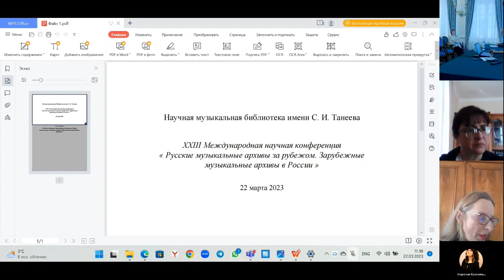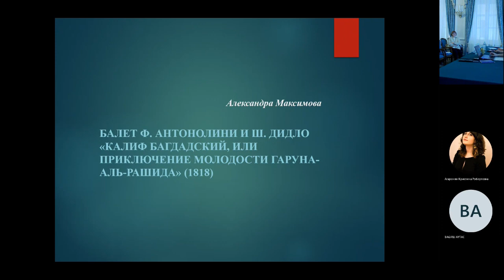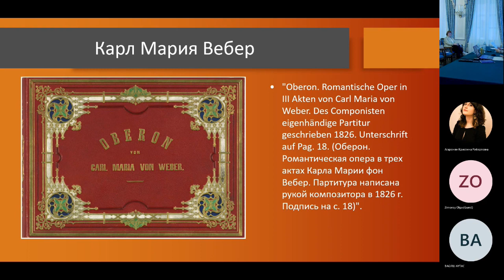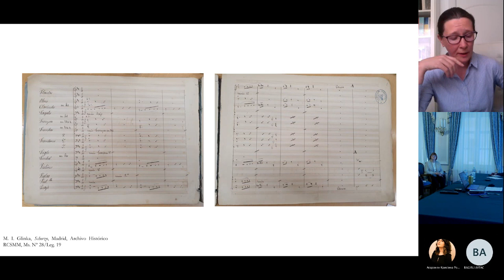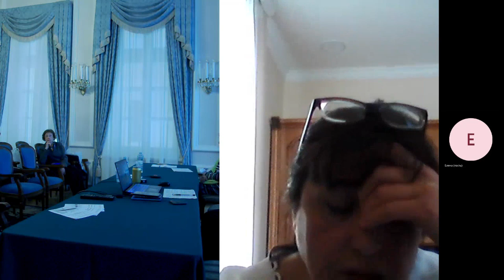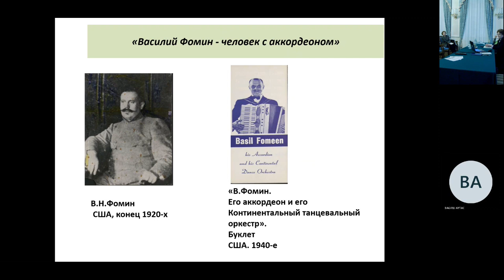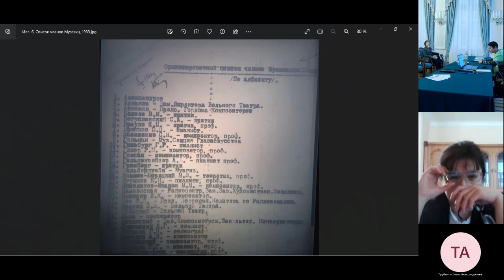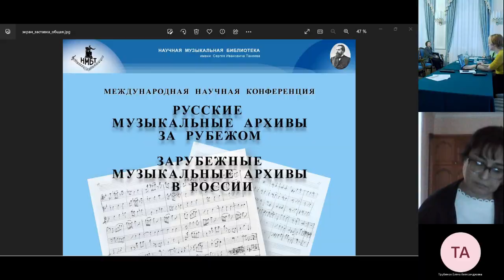Русские музыкальные архивы за рубежом. Зарубежные музыкальные архивы в России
Научная музыкальная библиотека имени С. И. Танеева проводит 22 марта 2023 года XXIII Международную научную конференцию «Русские музыкальные архивы за рубежом. Зарубежные музыкальные архивы в России».

Тема конференции посвящена проблемам современного музыковедения и источниковедения, изучению архивных рукописных документов русского музыкального зарубежья и исследованию рукописных материалов зарубежных музыкантов, хранящихся в России.